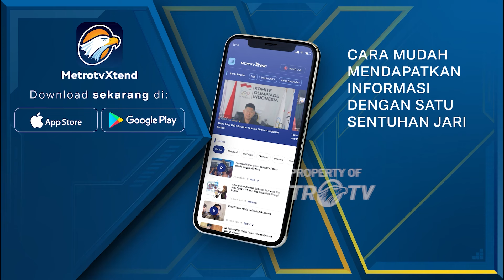Pohon Besar Tumbang, Tutup Akses Jalan Gunung Sahari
MetroTV, Diterpa angin kencang, sebuah pohon berukuran raksaksa tumbang hingga menimpa rangkaian kabel udara serta pagar beton sebuah gedung di jalan gunung sahari dua kemayoran, Jakarta Pusat, Sabtu (20/01).

Besarnya ukuran pohon yang tumbang juga sempat membuat akses jalan dari arah gunung sahari menuju kemayoran tak dapat dilintasi pengendara roda dua maupun roda empat.